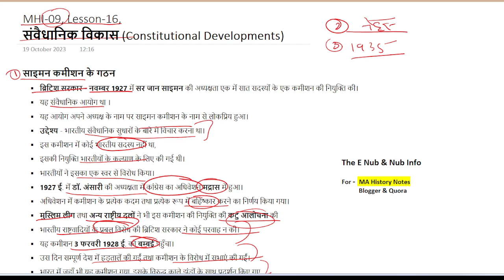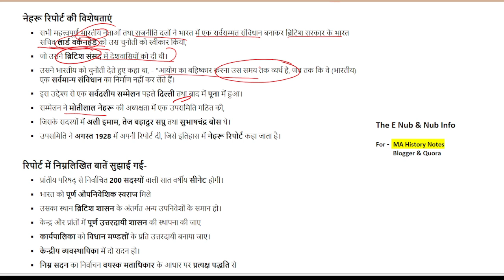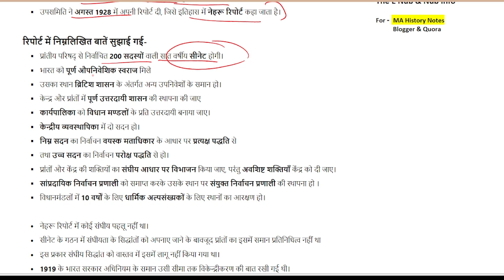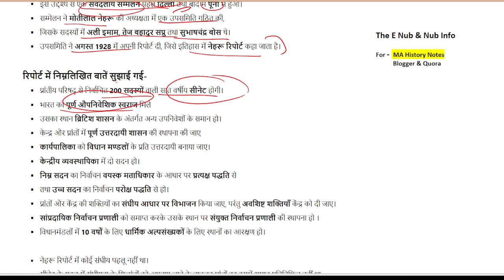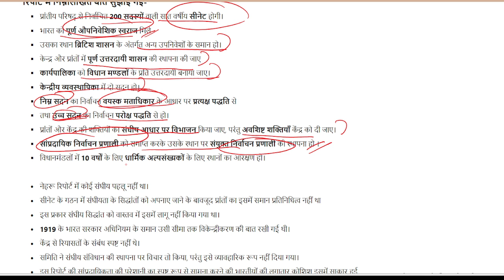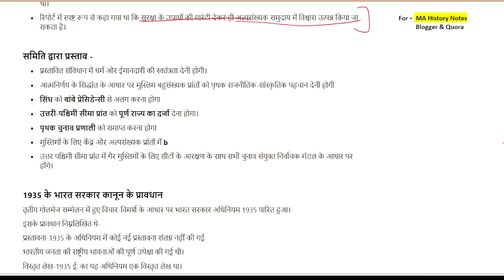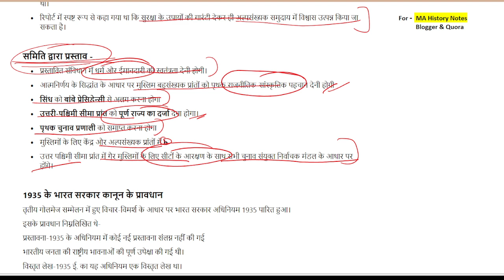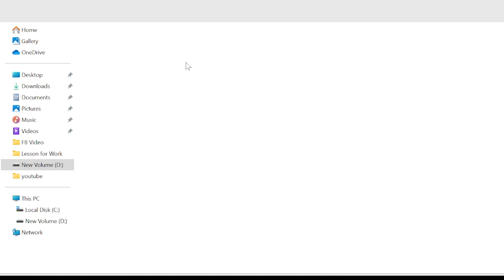MHI-09 || संवैधानिक विकास Lesson-16 (Part-2) || MA History - IGNOU ||@TheENub#ma_history